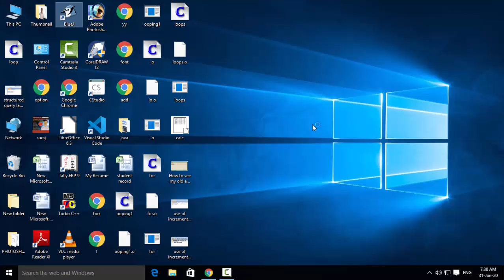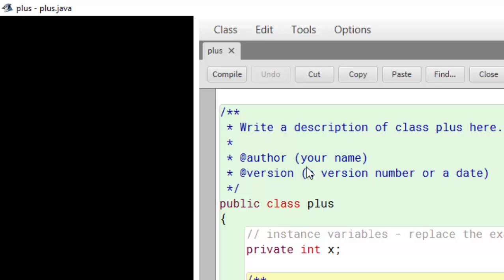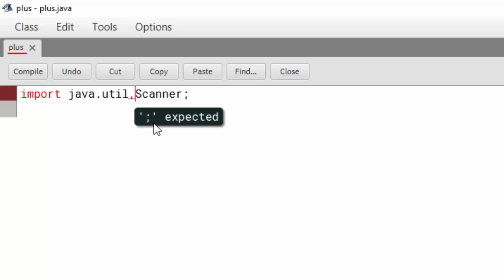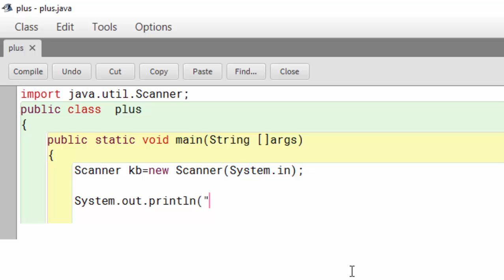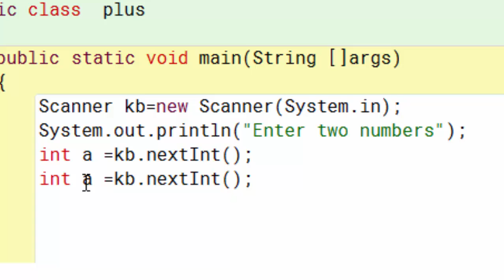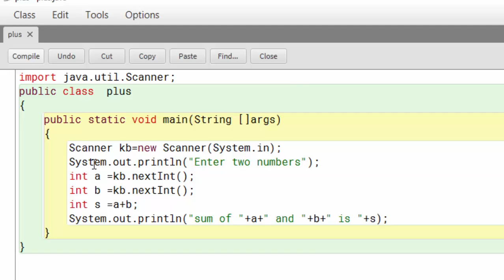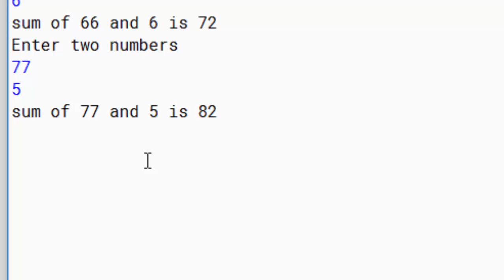How to add two numbers in java in hindi and english